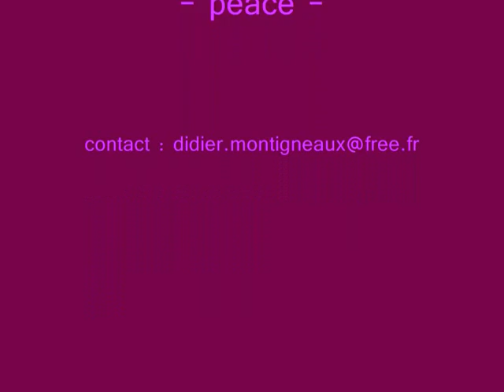marseille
marseille, la cité phocéenne